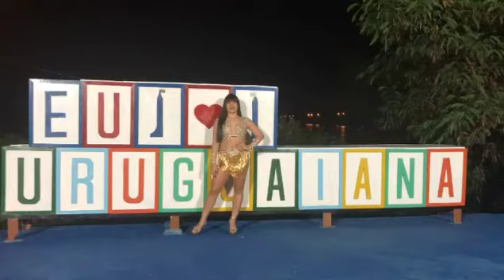Maria Caetana rainha da Ilha do Marduque fará parte do clipe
Ninguém é forte sozinho!!!

@revistaferas se juntam para fazer a maior união do Carnaval pelo Brasil e no mundo. Personalidades e gente que faz a festa, artistas também estarão conosco nesse, que será, o ponta pé da maior festa popular do planeta pelo mundo.

Partcipação: Carlinhos de Jesus, Monique Bahia, Gabriel Castro, Machine, Carolinda Strassy, Giovanna Justos,Luíza Mnedes, Maria Caetana, Kyara Guimarães, Alessandra Vania, Joice Brito, Clayton Diamante. Participação especial, Fernanda Abreu.

"Eu só queria botar o meu bloco na rua". Aguardem

O projeto idealizado por Cristiano Costa Amendoim, tem por finalidade unificar os sambistas em apenas uma corrente, a solidariedade e cura.